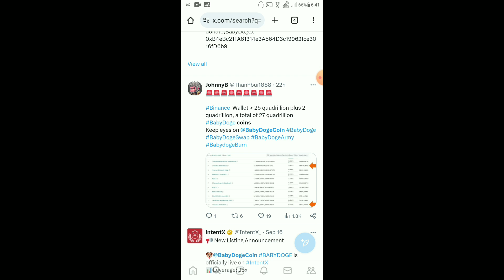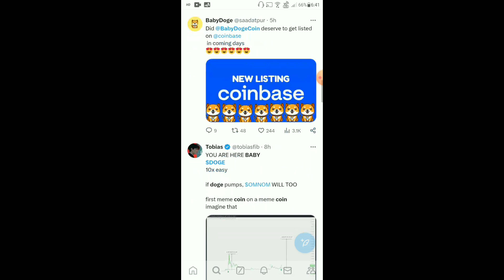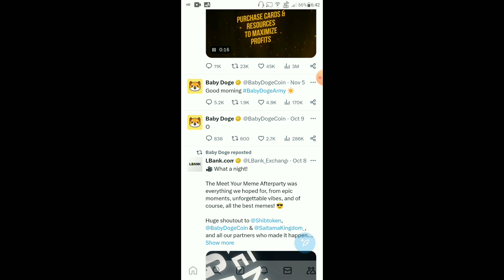Baby Dogecoin News Today | Burning | BabyDoge Coin Price ₹1 | Binance Listing